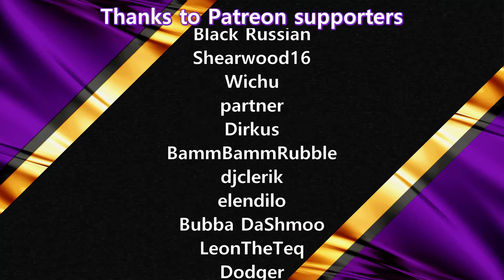Star Wars Jedi: Fallen Order #3 EXPLORING BOGANO AND FIGHTING OGGDO BOGDO | Lets Play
The game is set in the Star Wars universe, 5 years after the film Star Wars: Episode III – Revenge of the Sith and 14 years before Star Wars: Episode IV - A New Hope, and follows a young Jedi Padawan named Cal Kestis as he is being hunted through the galaxy by the Galactic Empire, namely an Inquisitor known as the Second Sister, all the while trying to complete his Jedi training and restore the now wiped out Jedi Order

Star Wars Jedi: Fallen Order is an action-adventure game developed by Respawn Entertainment and published by Electronic Arts

Epic Store Creator Tag: NILAUS-TV

Schedule:
Streaming 2 times per week on Twitch. Check schedule in Discord for next stream.
Uploaded to YouTube 1 episode / day afterwards